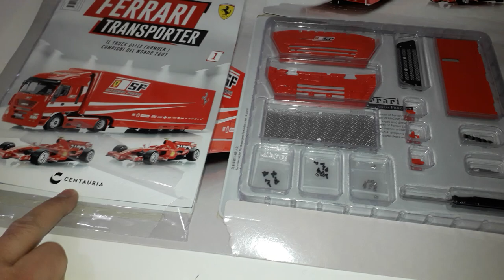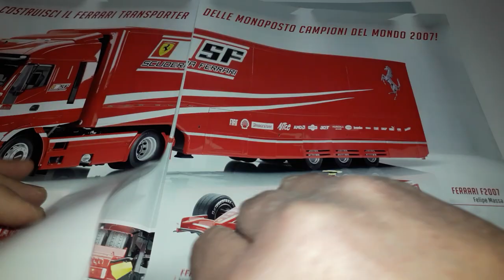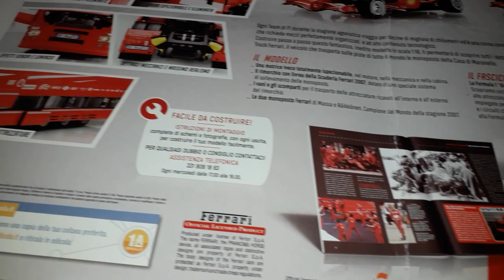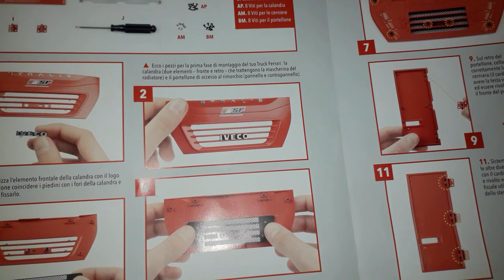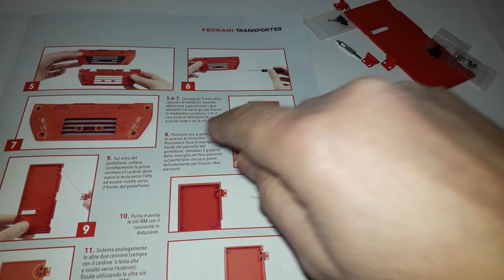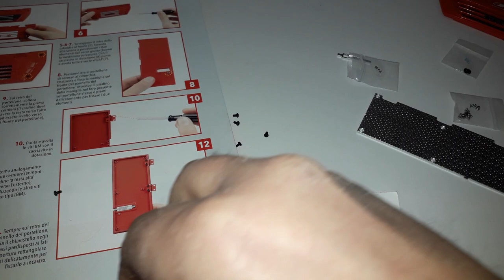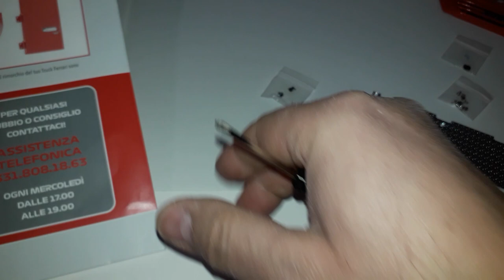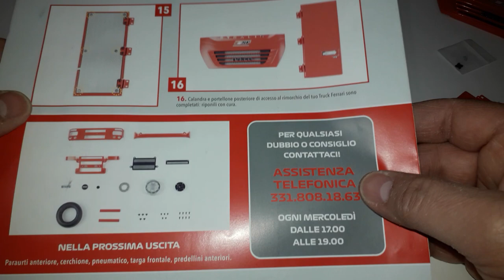Ferrari transporter 1uscita camion delle formula1campioni del mondo 2007 scala1:18edizione centauria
Ferrari transporter prima uscita camion delle formula 1 campioni del mondo 2007 scala 1:18 edizione centauria

Ferrari transporter first release truck of the 2007 formula 1 world champions 1:18 scale centauria edition